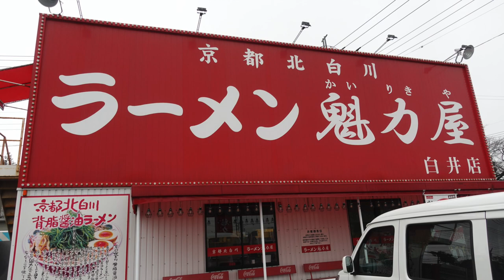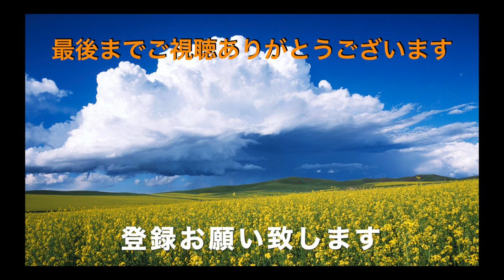【ラーメン魁力屋】NO17 カレーまぜそばを食す ＃961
ラーメン魁力屋で期間限定のカレーまぜそばを食べてみました